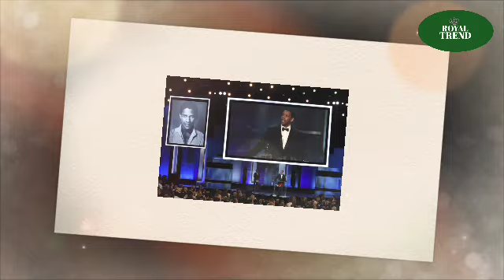Denzel Washington Absolutely HUMILIATED Meghan At AFI Life Achievement Award: CALLX HER YATCH A GIRL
Denzel Washington Absolutely HUMILIATED Meghan At the AFI Life Achievement Award Stage: CALLING HER A YATCH GIRL

The 2024 American Film Institute (AFI) Life Achievement Award ceremony honoring Denzel Washington was overshadowed by a moment of stunning controversy.  During his acceptance speech, Washington seemingly directed a barb at Meghan Markle, the Duchess of Sussex, calling her a "yacht girl" in a context that many found demeaning and disrespectful.  The internet erupted with accusations of sexism and bullying, while others defended Washington, claiming his comment was misinterpreted.